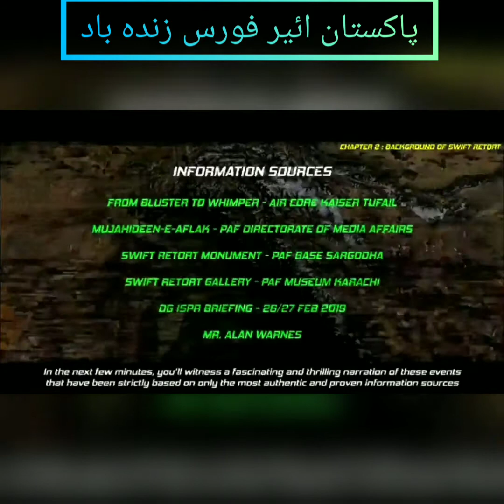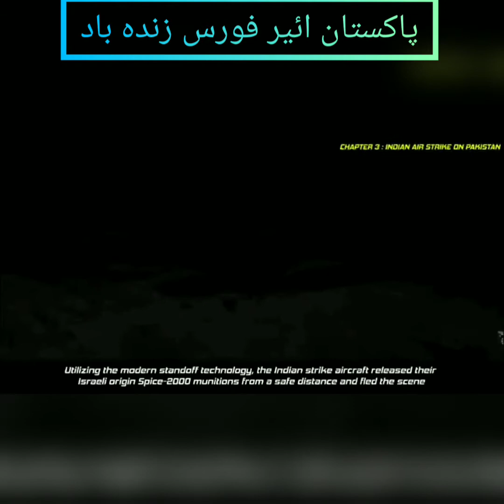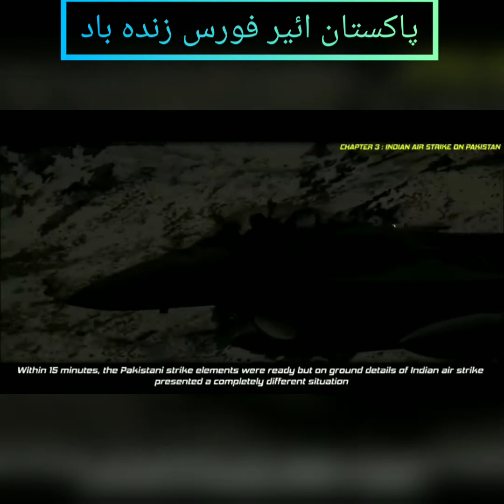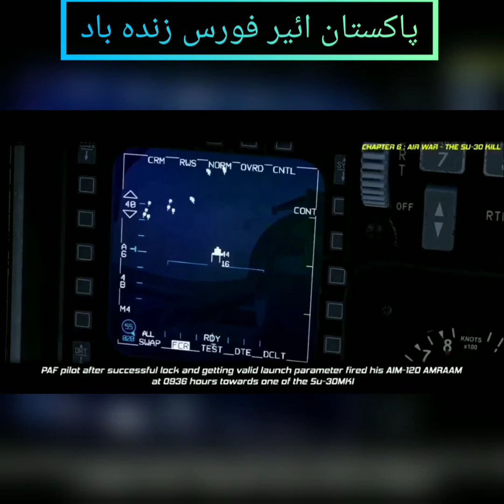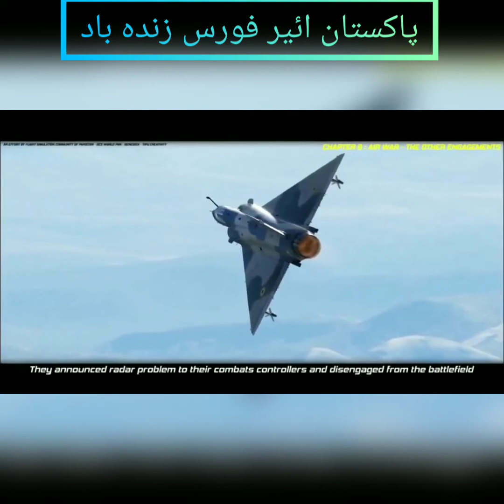PAF released video How they destroyed two Indian air craft on 27th Feburary 2019.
27 feb ko PAF ne kistrah pori dunia mien apna loha manwaya,janye mukamal tafseel .Pakistan Air Force ny video jari krdi mukaml saboot k sath